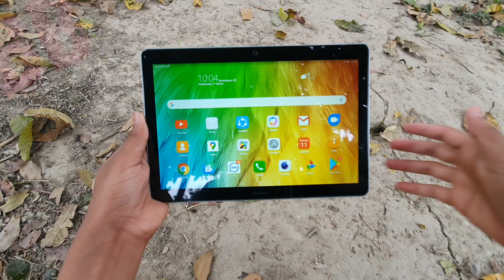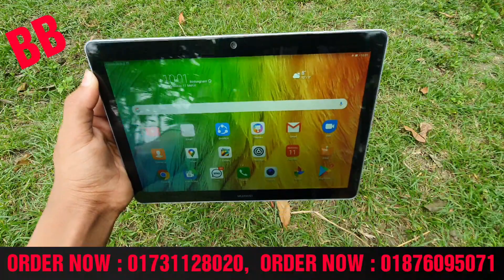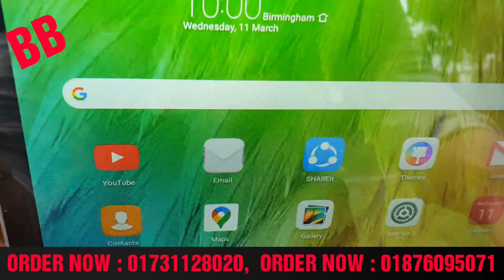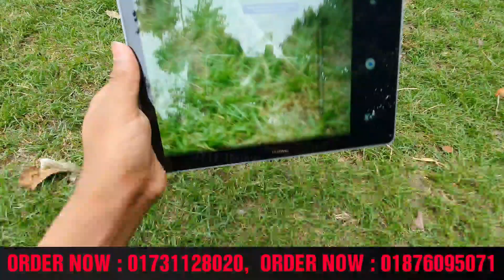PUBG KING, HUAWEI MEDIAPAD T3, 4GB 64GB, ORIGINAL, BANGLA FULL REVIEW IN BIG BAZAR ONLINE SHOP,,,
আসসালামু আলাইকুম
বন্ধুরা আপনারা সবাই কেমন আছেন
Huawei mediapad T3
the tape price only 5500 taka
yaar service warranty
original product full price new condition fresh condition